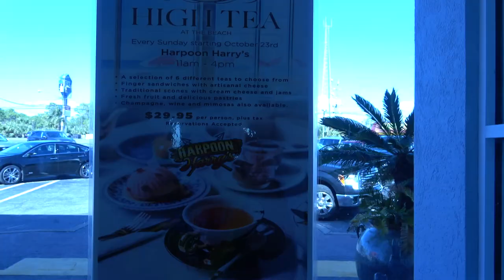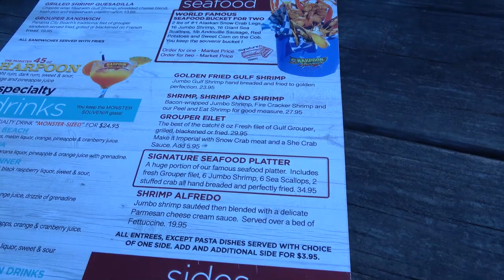MIsh mash and we met the Mackeldon's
macfamfun^^^